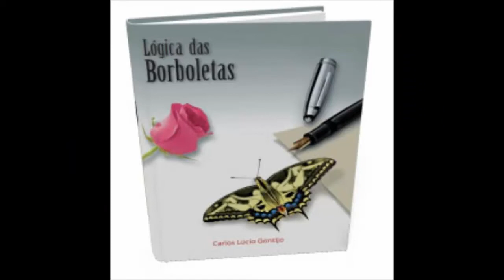Entrevista do livro Lógica das Borboletas - Jornal Reinventando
Entrevista do livro Lógica das Borboletas.